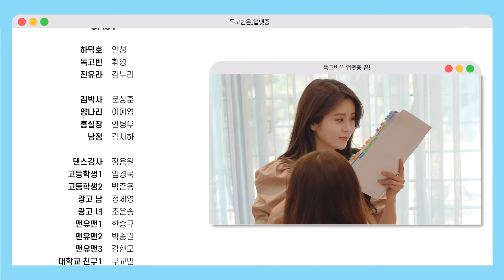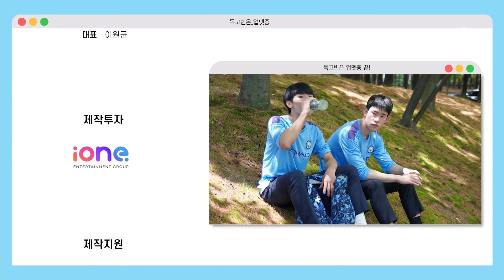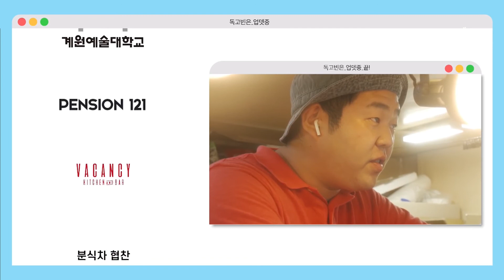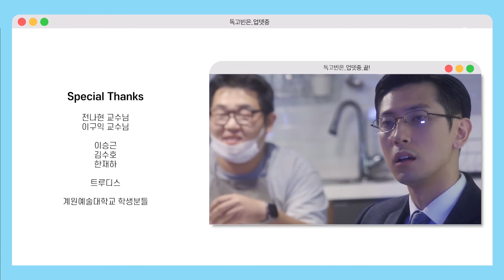[VIETSUB] DokGoBin is Updating Ep.12 - Mọi thứ biến mất như giấc mơ [END]